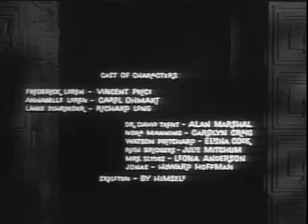Vincent Price-Full length movies! All Of Your Favorite Old Movie And TV Shows Are Here!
Full length movies on yube, free movies on youtube, classic movies on youtube, action movies on youtbue, britishmovies on youtube, comedy movies on youtube, foreign movies on youtube,